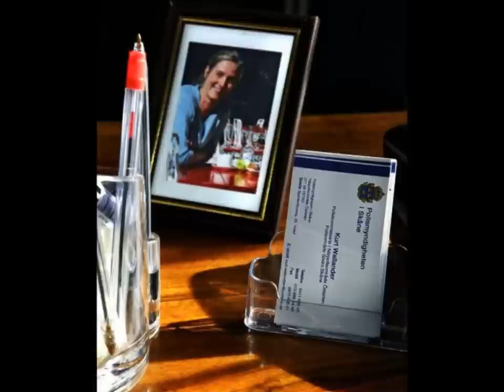Johanna Sällström - Alyssa Reid - Alone again Acoustic